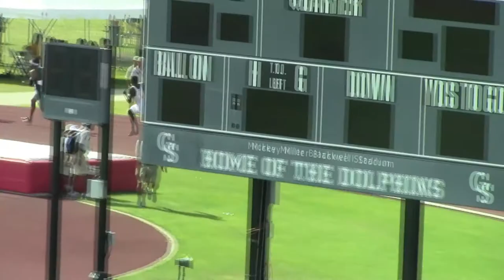2017 NAIA Outdoor 400m final